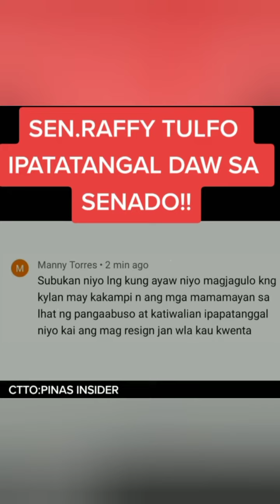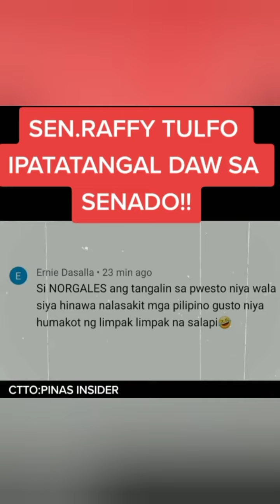Senator Raffy Tulfo! Ano ang kanyang ginagawa?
Sya lang tunay kakampi ng mga mahihirap at mga naaabuso.. GODbless!